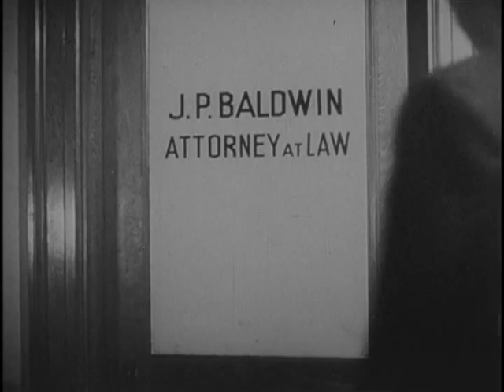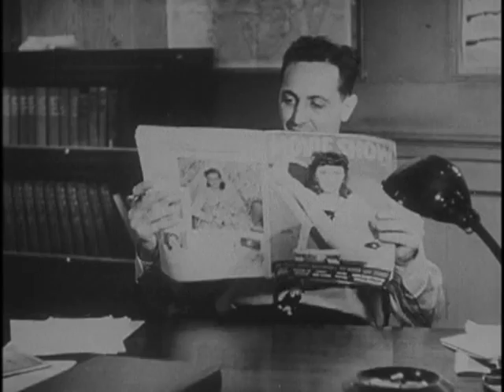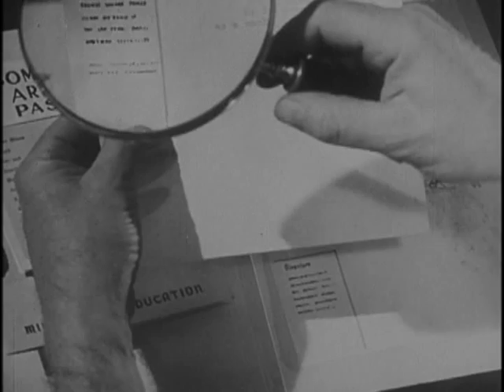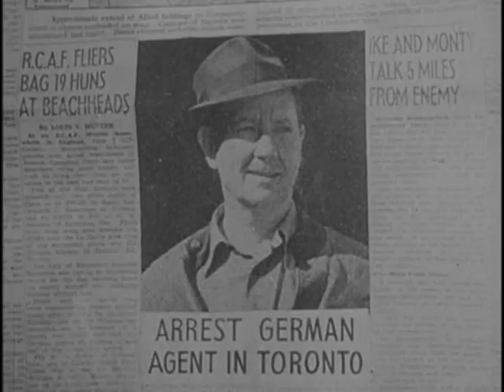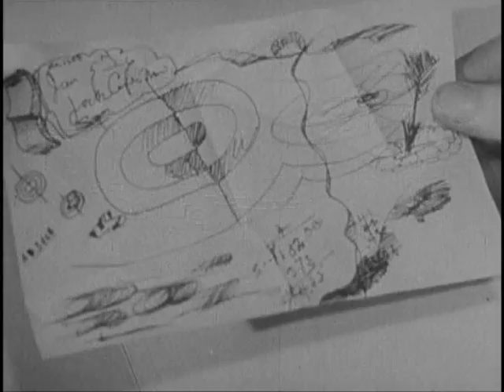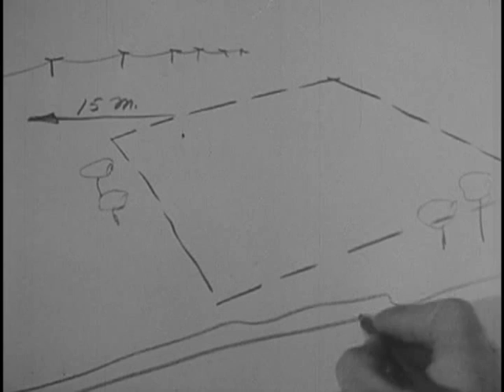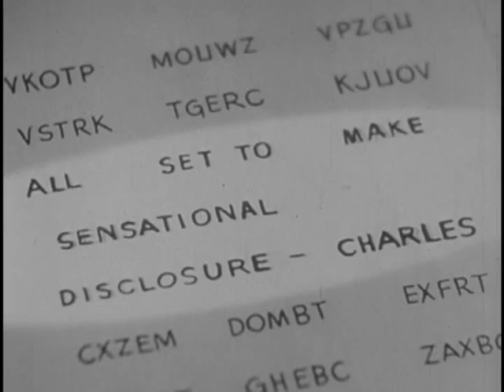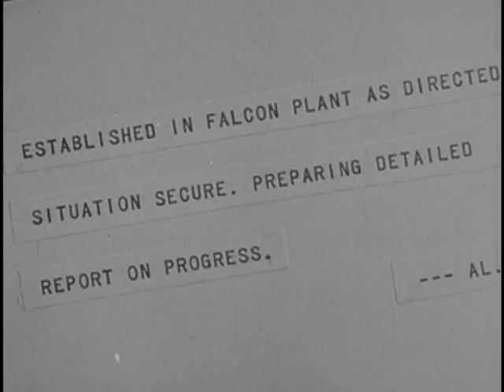UNDERCOVER, ca. 1942 - ca. 1945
UNDERCOVER, ca. 1942 - ca. 1945 - National Archives and Records Administration   - ARC Identifier 39979 / Local Identifier 226.B6032 - Joint Chiefs of Staff. Office of Strategic Services. Field Photographic Branch. (01/04/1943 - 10/01/1945).  DRAMATIZED TRAINING FILM: Analyzes preparation, arrival, establishment, and "prevalent cover" for secret agents by presenting one movie within another, as introduced by Col. Robertson, chief of Schools and Training at Office of Strategic Services. R.1: Gives examples ofagents discovered because of inattention to details, good cover versus bad cover.  Emphasises proper attitude, study, and importance of support staff. Explains ways to infiltrate enemy territory. Illustrates effective and ineffective spy methods by comparing two agents. R.2: Continues to compare agents. Ways to camouflage or dispose of revealing evidence. Explains techniques of blending into enemy culture and preparing for sudden departure, how to choose residence and how to avoid suspicion in enemy country.